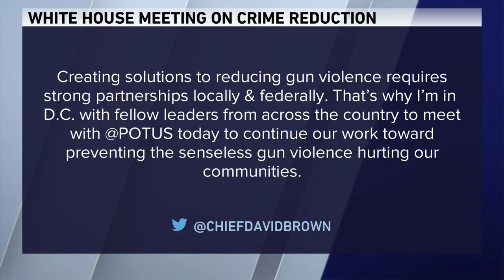CPD Supt. Brown, Biden to meet on rising gun violence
President Joe Biden is meeting with leaders of several major cities Monday, including CPD Supt. David Brown to discuss an effective way to curb the surging gun violence across major cities that began in 2020.